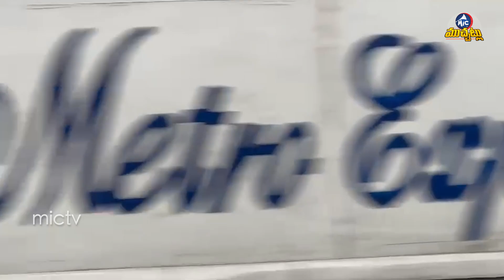Alert: హడలెత్తిన హైదరాబాద్..| Heavy Rains Havoc in Hyderabad | Water Blockage | IMD | MicTv Muchatlu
Alert: హడలెత్తిన హైదరాబాద్..| Heavy Rains Havoc in Hyderabad | Water Blockage | IMD | Mic Tv Muchatlu